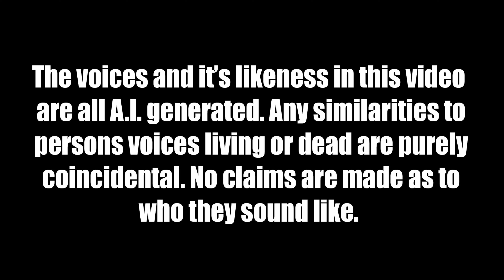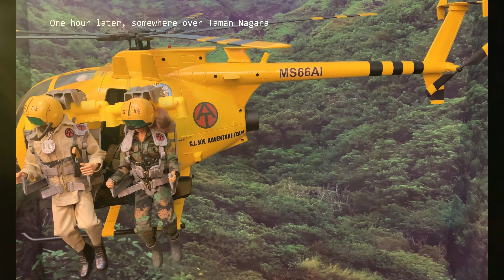The Adventure Team in: "The Mystery of the Demon's Eye" (Part-2 of 7)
Adventure International has finally arrived in Malaysia. So far it has been an un-eventful flight, but as the Adventure Team meet the military transport Commander they soon learn about a complication that puts them in a difficult quandary.